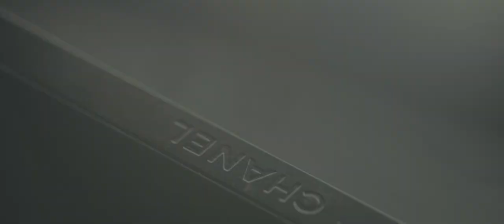Moonlight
Music Duce Williams
Art Direction & Fashion edition Kathia Cambron
Photography Mikael Vojinovic
Hair Franck Perez
Makeup Julie Cusson
Nail art Philippe Ovak
Modeling Larissa Alves
Photography assist Arthur Unglick & Emilie Soler